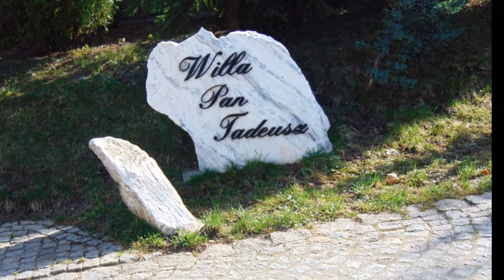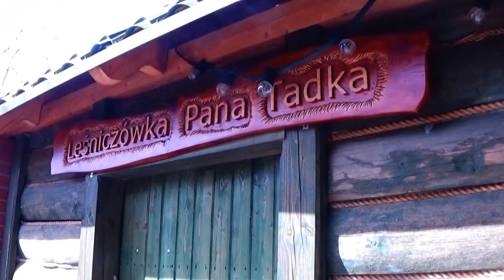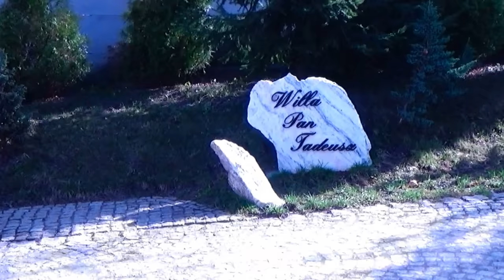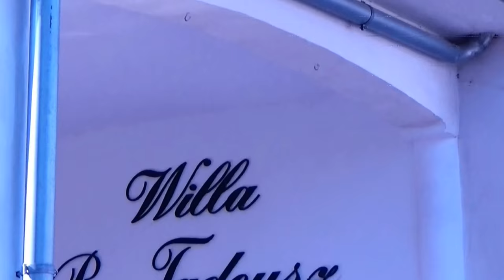Dworek Galosa perełka Stronia Śląskiego 12 kwietnia 2018 rok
Stronie Śląskie – miasto w województwie dolnośląskim, w powiecie kłodzkim, siedziba gminy miejsko-wiejskiej Stronie Śląskie. Położone na ziemi kłodzkiej. W latach 1975–1998 miasto administracyjnie należało do województwa wałbrzyskiego. Wikipedia Bankiety, imprezy, katering

„Dworek Galosa” to idealne miejsce do zorganizowania imprezy.
Mamy ponad piętnastoletnie doświadczenie w organizacji imprez okolicznościowych oraz integracyjnych. Oferujemy pełny zakres usług w zakresie gastronomii, noclegów, oprawy muzycznej, dekoracji sali. Zapewniamy naszym gościom niepowtarzalny klimat, zabawę przy muzyce, karaoke, ognisko, grill itp.Obiekt Dworek Galosa położony jest w Stroniu Śląskim i oferuje ogród z fontanną oraz oczkiem wodnym. Do dyspozycji Gości jest bezpłatne WiFi.

Obiekt udostępnia zaplecze bankietowe, wspólną kuchnię i wspólny salon. Wieczorami organizowane są programy rozrywkowe, w tym karaoke. W okolicy panują doskonałe warunki do jazdy na nartach, kolarstwa i wędrówek pieszych.

Na miejscu dostępny jest bezpłatny prywatny parking.

Pensjonat dzieli 7,1 km od wyciągu narciarskiego Nowa Morawa i 8 km od ośrodka narciarskiego Czarna Góra. Opis skopiowany ze strony internetowej Dworku Galosa.